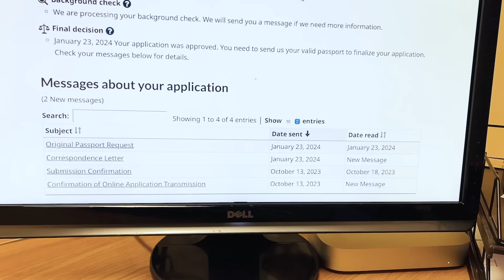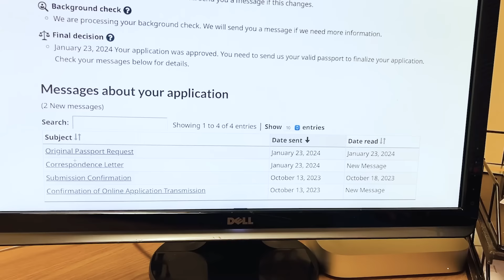New Requirements For Canada Spouse Visa | Canada Open Work Permit | Canada Study Visa Updates 2024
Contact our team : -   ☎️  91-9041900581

We'll be discussing the application process for a spousal open work permit in today's video. If you wish to remain in Canada with your partner or spouse while you work, this video is essential.

You must apply for a spousal open work permit if you intend to remain in Canada permanently. While you're working, this permit will allow you to retain your spouse or partner in Canada. We'll go over the procedures and actions you must do to apply for this permit. Thus, be sure to watch the video today to find out how to submit an application for a spousal open work permit!

Book One on One Consultation with me  and team:-

For Tourist Visa , Work Visa , Spousal Open Work Permit

For Work Permit / PR / LMIA

For Jobs , LMIA and work permit support

- Receive on Time Support
-Receive one on one Personalized Admission Consultants

- Full Guidance on Admission and Travel Preparation to Canada
-After Arrival Support
To Study, Work, Invest in Canada or PR Application to Canada
Book One-On-One Consulting with Johny Hans and team (RCIC):

canada,
spouse visa for canada,
canada spouse open work permit,
student spouse visa,
dependent visa,
spouse visa,
study in canada,
biometrics canada,
study permit canada,
canada student visa,
punjabi student life in canada,
international students in canada,
canada PR,
canada Student,